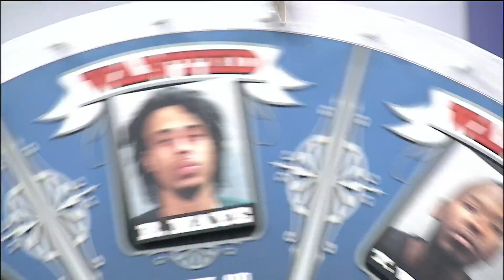Wheel of Justice - Justin Greene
Help JSO get these wanted fugitives off our streets.